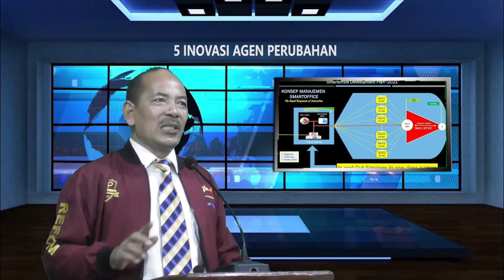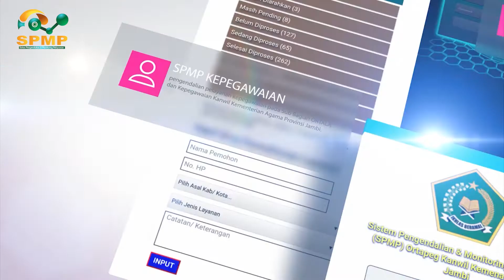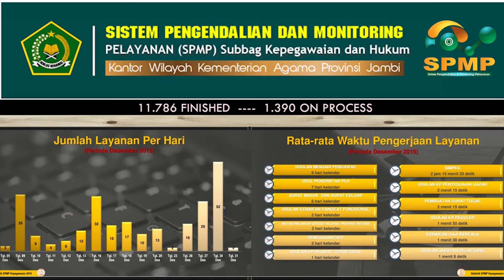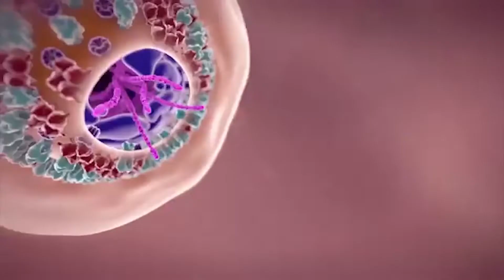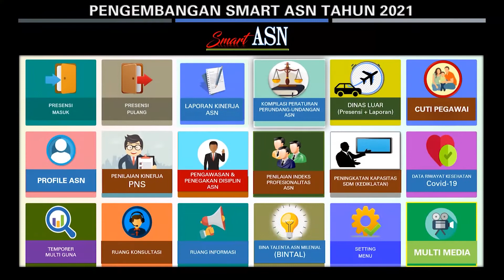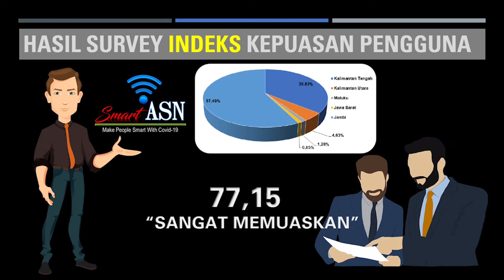5 INOVASI KARYA AP KANWIL JAMBI